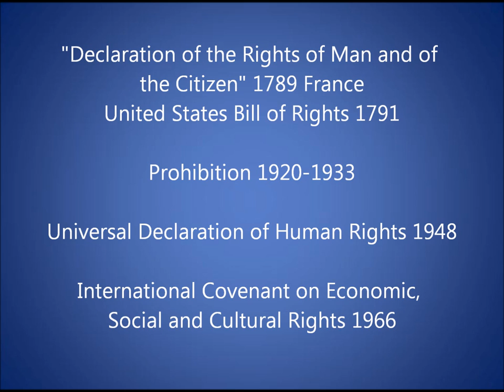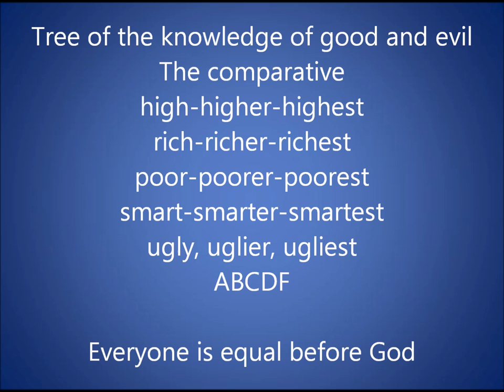Evolution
This short poem is about evolution. Not the evolution of humanity but the evolution of the law.  It was written by George S. Chappell in 1922 during prohibition. It was in the book,  "Nonsensorship" by G. G. Putnam which can be found here.

The poem is in the public domain